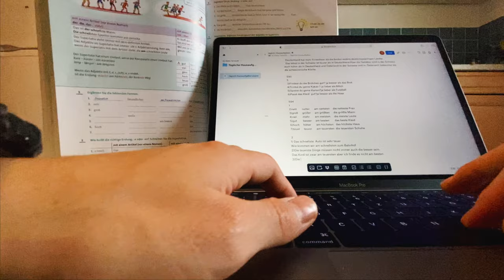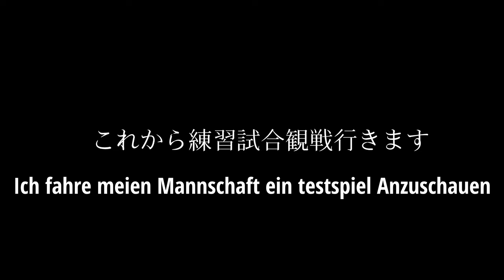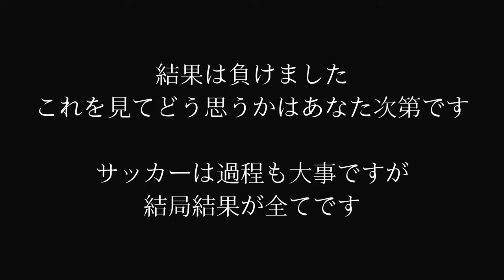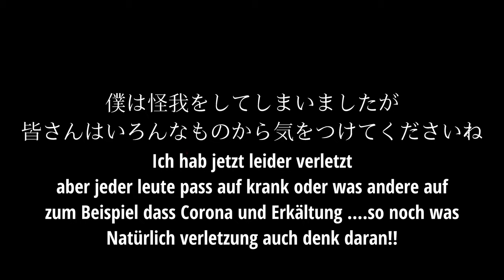【VLOG】ルクセンブルクロックダウン後の初練習試合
現在ヨーロッパのルクセンブルク1部リーグでプレーしてます

今回はロックダウン明け初めての練習試合です
僕は試合に怪我で試合に出ることはできなかったですが、少しでも早く治して試合に出れるように頑張ります

Daito terauchi

【BGM】Nomicmadeさん

【No CopyrightSounds】